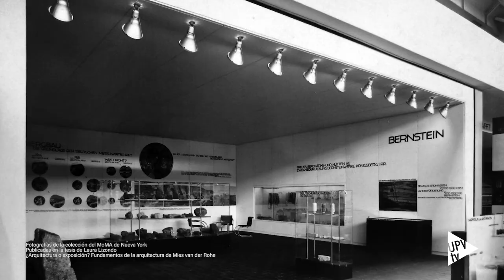Arquitectas UPV ganan la Beca Lilly Reich - Noticia @UPVTV, 03-12-2020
Recuperar su lugar en la historia. Es lo que pretenden tres arquitectas por la Universitat Politècnica de València que han ganado la segunda edición de la Beca Lilly Reich para la igualdad en la arquitectura, dotada con 9.000 euros. Lilly Reich fue una pionera del diseño y la arquitectura, nacida en Berlín (Alemania), a finales del siglo XIX. Fue socia del arquitecto Ludwig Mies van der Rohe. Trabajaron juntos y compartieron proyectos durante una década.